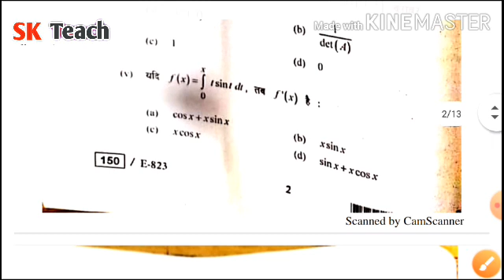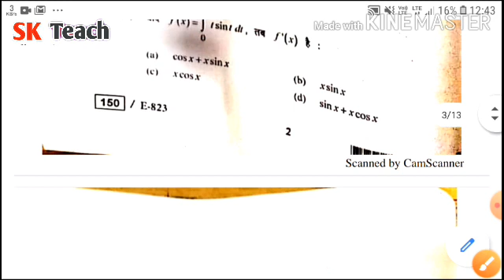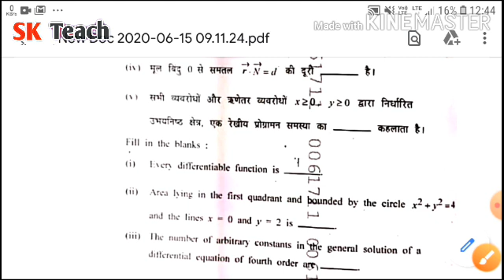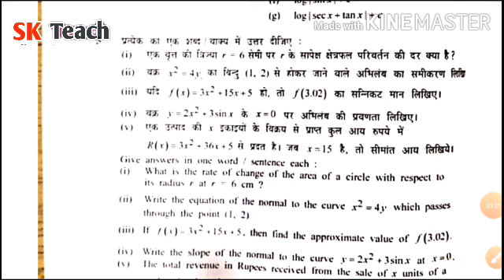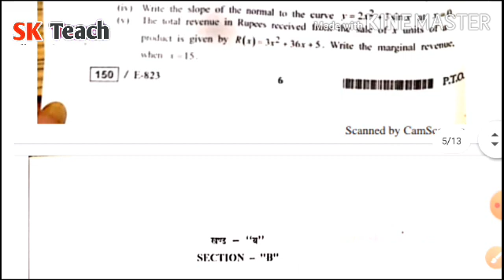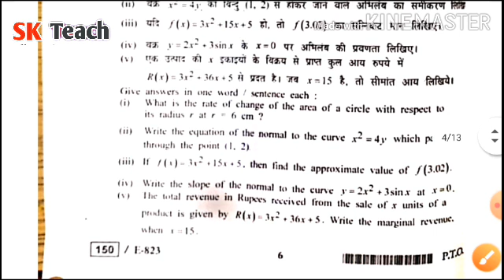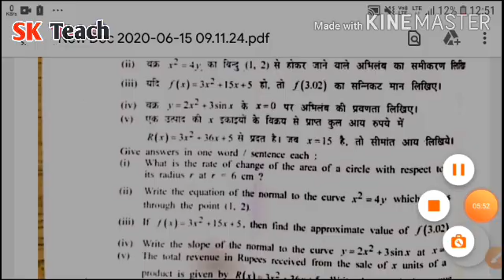final exam paper class 12th math full solutions 2020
More Features
1) Saari important books milengi solved video solutions ke saath
2) Previous year papers, Important PDFs, Question Bank
3) Tips,Tricks & Concept Videos Topic-wise
4) Crash Course, Mock Tests, Quiz
5) India's biggest student's community
& much more

my queries-
class 12th math final exam paper 2020,
class 12th math paper full solution 2020,
MP Board class 12th paper math,
math paper2020 class 12th,